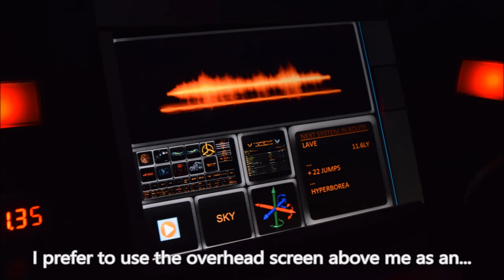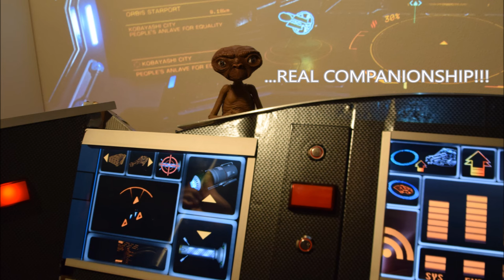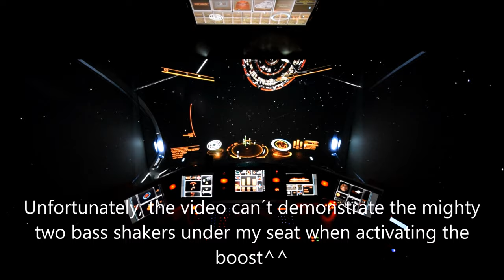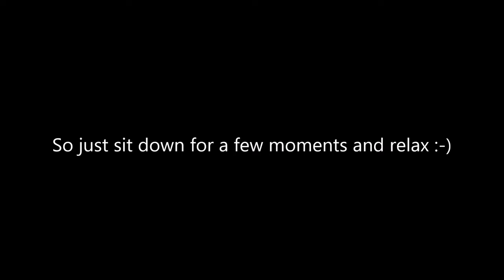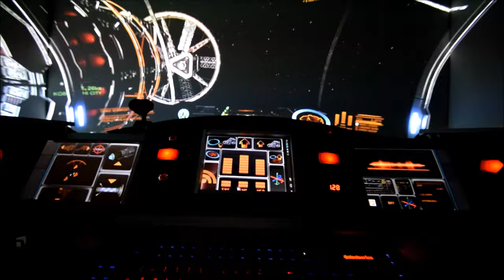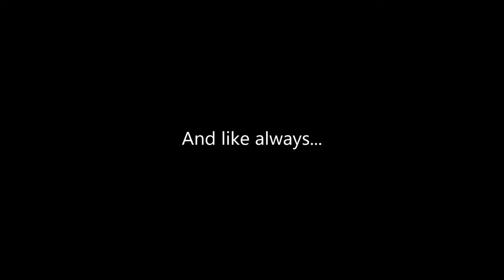A spaceship in the basement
Elite: Dangerous - spaceship simulator with 3 projectors

Projectors: 2 x BenQ TH681 Full HD 3D DLP (sides), 1x BenQ TH682ST (middle)
Touch-Interface: Selfbulit dashboard with 5 Roccat Power Grids on Treckstor Ventos 10.1 Surftabs
Touch-Monitor: View Sonic TD2420
Voice-Interface: VoiceAttack Software mit Voice-Feedback (not in use in this video)
Headtracker: TrackIR (not in use in the video)
Gesture control: LeapMotion Controller
HOTAS Joystick: Saitek X52 Pro
Keyboard: SteelSeries Apex Gaming Keyboard
Grafik: Crossfire 2x Sapphire RADEON R9 290 Tri-X OC, connected with AMD Eyefinity, Resolution 5760 x 1080
Sound: Logitech z 5500 5.1
Event-listener and macro editor: Autohotkey